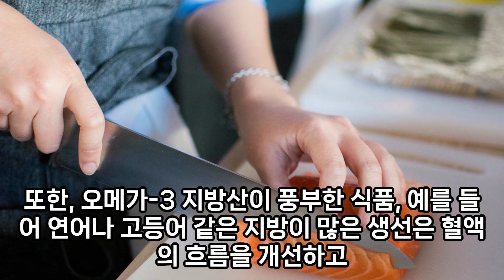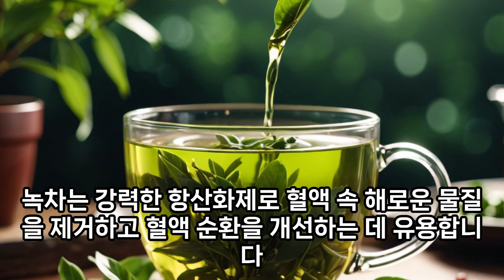피를 맑게 도움주는 8가지 음식 추천